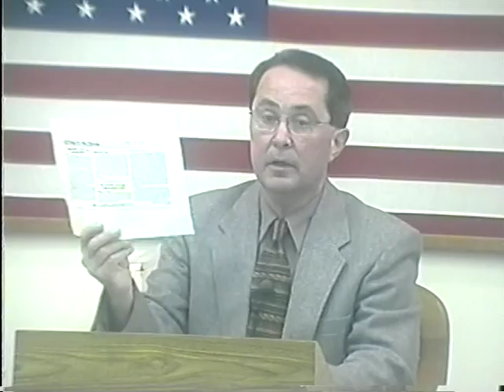Council 2002 10 07